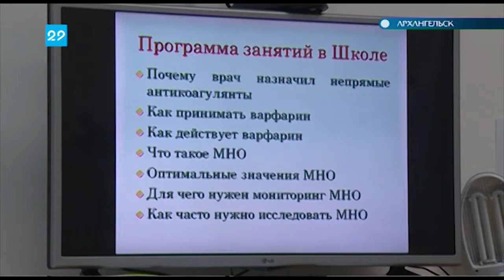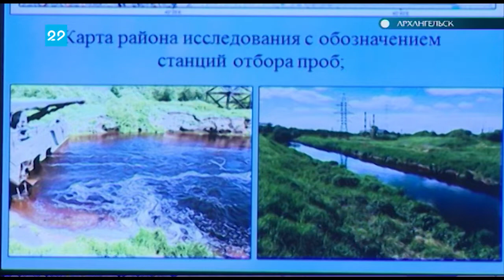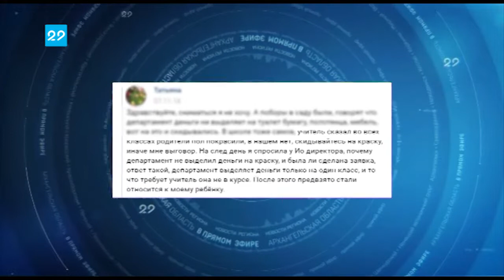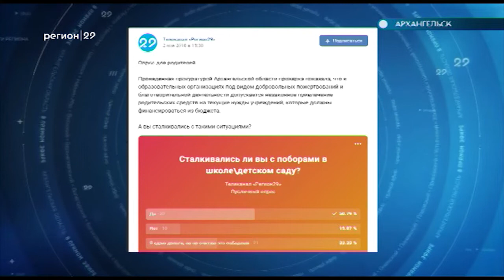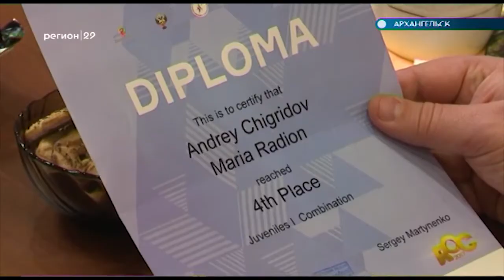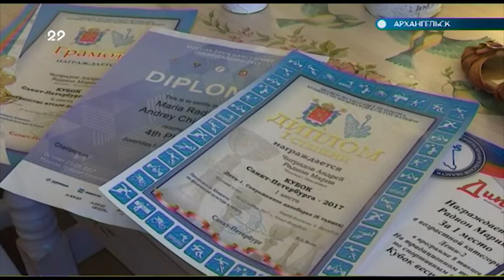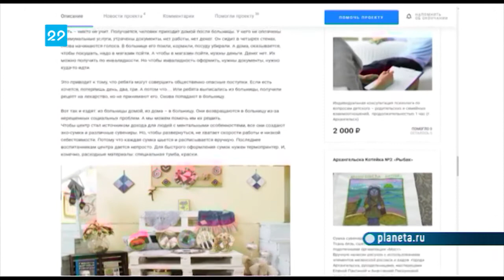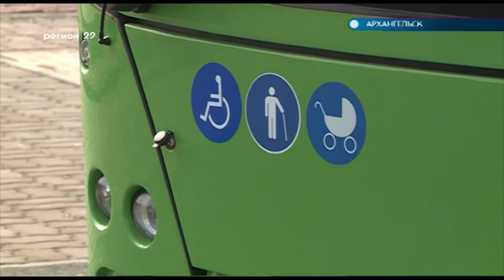08.11.2018 Автограф дня